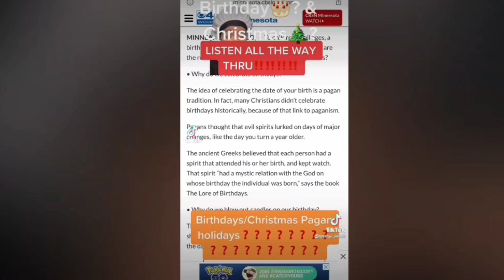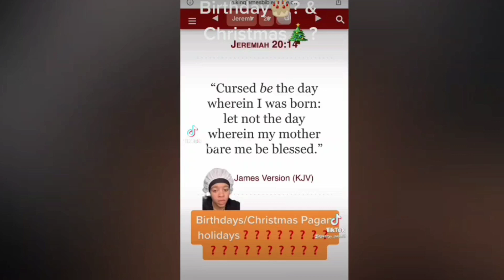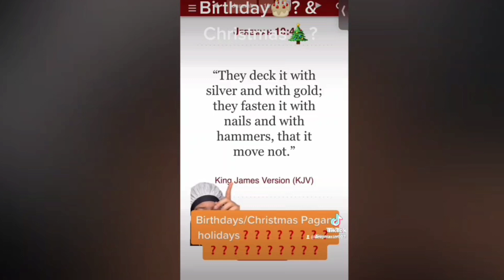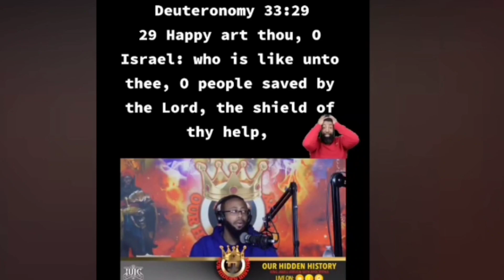Unclean foods birthdays 🎂 and Christmas Truth